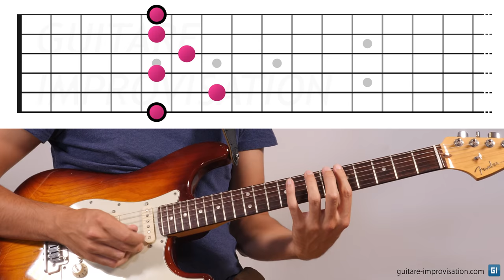Sonner blues sur Dm A7 Dm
Quand on sait jouer la gamme blues à la guitare, on a parfois tendance à la jouer en permanence sur tous les morceaux. Seulement, c'est très utile de savoir en sortir en repérant certaines notes qui sonnent bien sur certains accords. L'approche pas à pas que je vous propose dans cette vidéo, c'est d'ailleurs celle que j'ai dans de nombreuses vidéos blues ou rock de mon